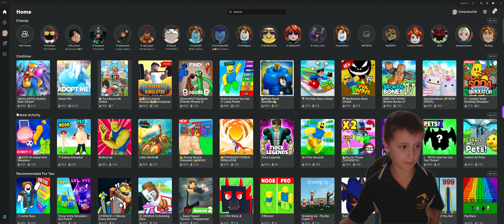Bubble game Robox mayhem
In this video we play the Bubble game in Rolox